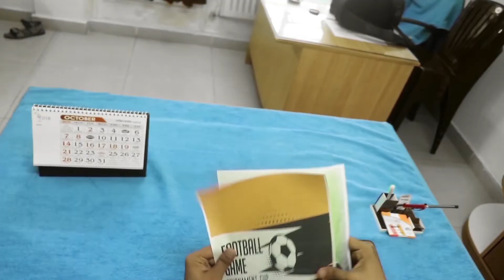Silver winning Ad(IIT KGP GC 2018)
This was Patel Hall's submission in Ad design competition of Tech General Championship held in IIT KGP. We secured a silver position.
The person in this ad is confused in making decisions but indecision related to art (posters for his sports academy) Swan app can help.
Cast (by order of appearence) - Nikhilesh Jaiswal, Riazzudin Khan, Rakesh Purty, Gauri Pathak, Mansi Goyal,Shreyash Panat (Voice)
Directed by - Anukool Khangat,Nikhilesh Jaiswal,Riazzudin Khan
Cinematography - Debjoy Das
Editing - Saket Sonavane, Aviral Jain